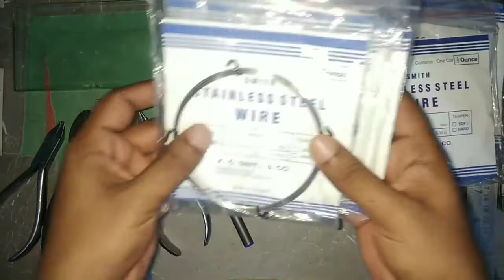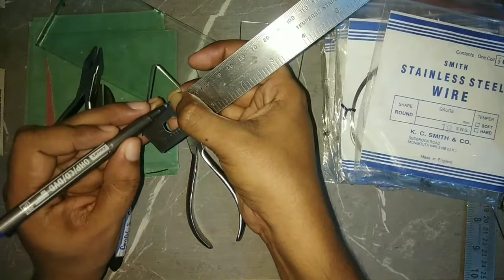Basic Wire bending | Orthodontics | Straight Wire | Orthodontics basic wire Circle.Triangle.Square